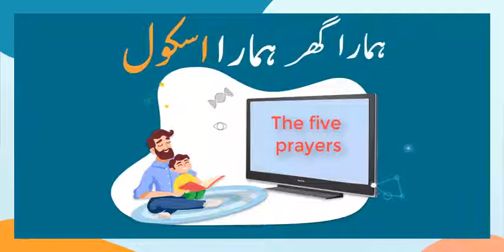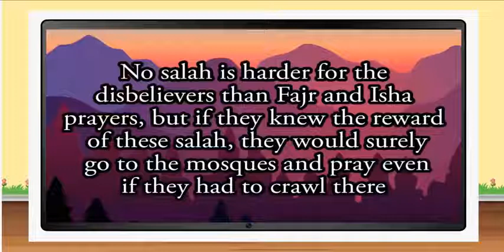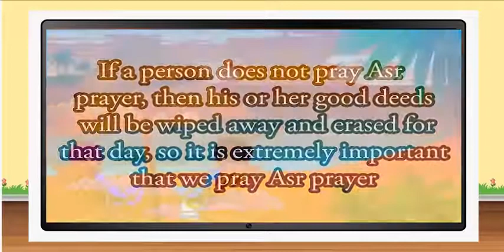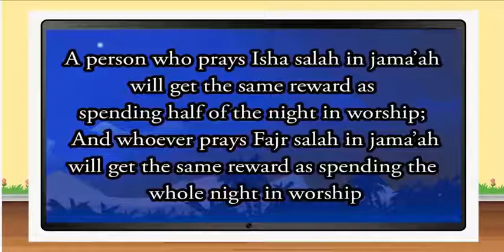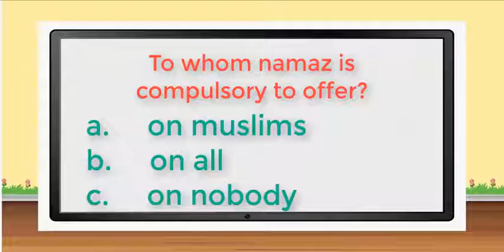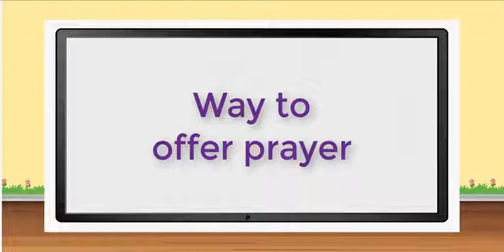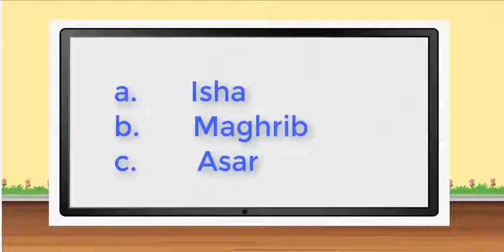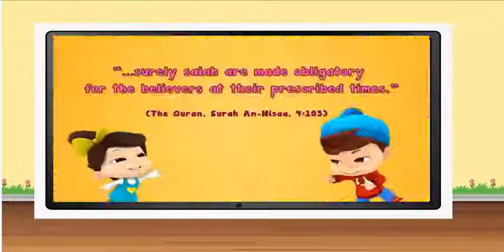Taleem Ghar G2GK Lecture 4 |FF TEEV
This Channel fun & entertainment does not promote or encourage Any illegal activities, all contents provided by This Channel ismeant- for EDUCATIONAL PURPOSE only.Copyright Disclaimer Under Section 107 of the Copyright Act1976, allowance is made for "fair use" for purposes such ascriticism, comment, news reporting, teaching, scholarship, andresearch.